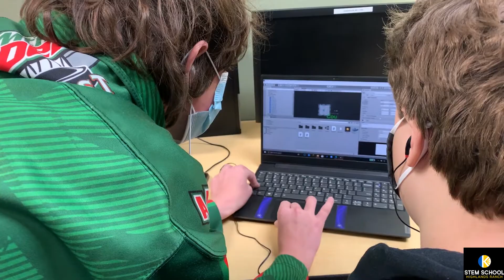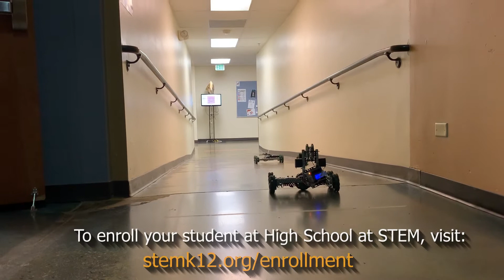STEM School Highlands Ranch promo for High School Enrollment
To enroll your student in high school at STEM School Highlands Ranch, just visit our